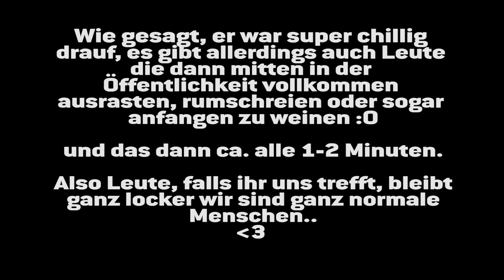Wie ist es eigentlich als YouTuber in der Stadt erkannt zu werden?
Oha du hast die Beschreibung bis hier gelesen? Krasser Tüüüp :D